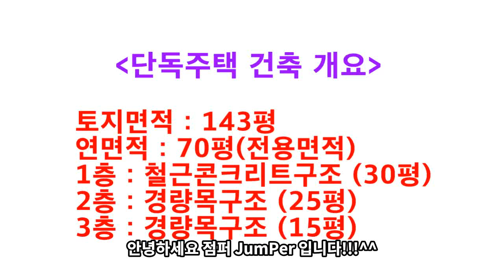노루가 사는 단독주택!! 터파기 현장 대공개!!! Open the construction site of a detached house where roe deer run!!!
- 와! 노루다 노루!!
- 어디어디!!

오늘도 좋은하루 되세요 ☆★

Wow! It's a roe deer!
- Where! - Where!